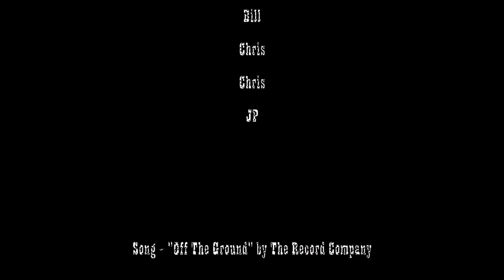Jackson Hole 2020